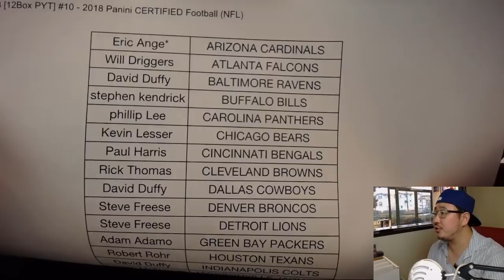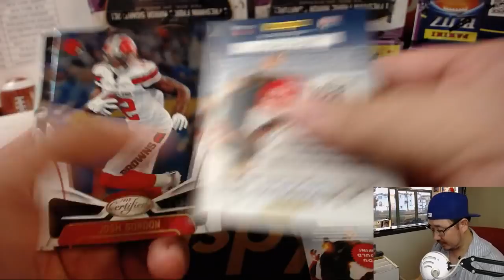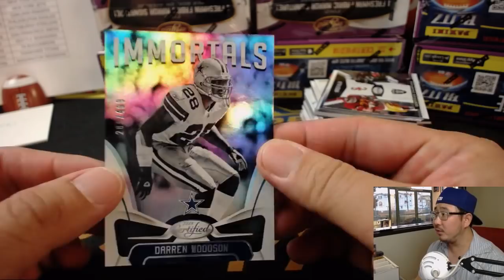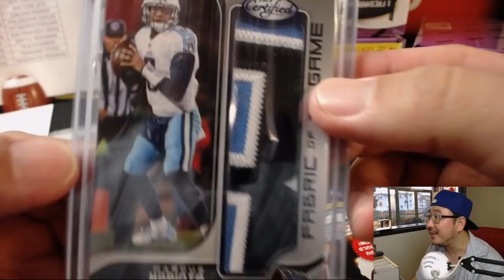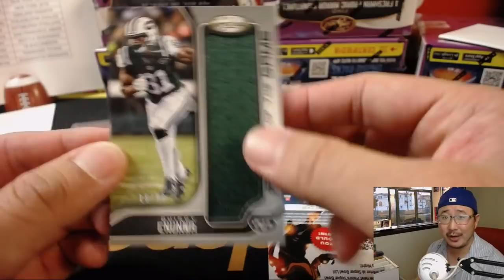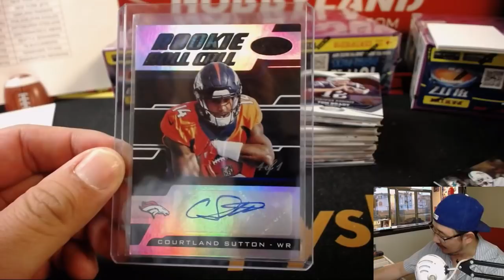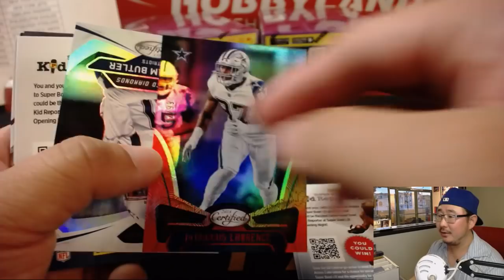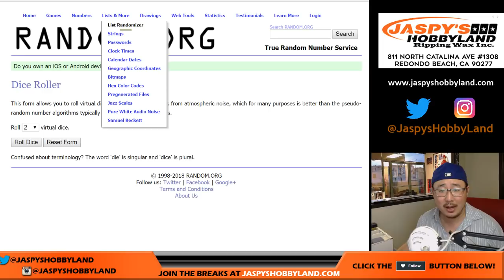Tu, 08/21/18 [12Box PYT] #10 - 2018 Panini CERTIFIED Football (NFL)